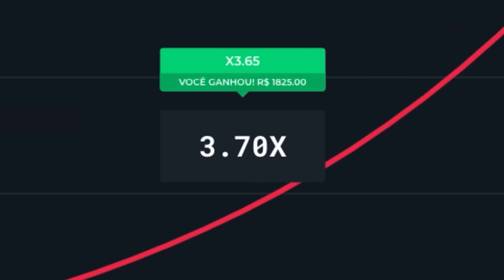Provamos os Famosos Biscoitos Japoneses de KOALA (DAISO JAPAN)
Essa bolacha Asiática Japonesa é boa?
Apoie o canal e garanta seu bônus de R$2500 USANDO O NOSSO CUPOM: epica